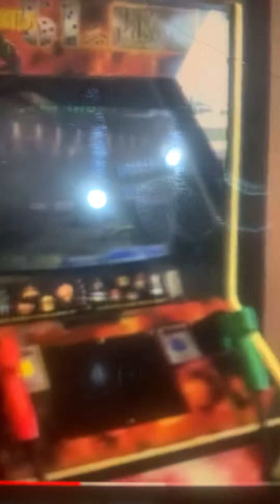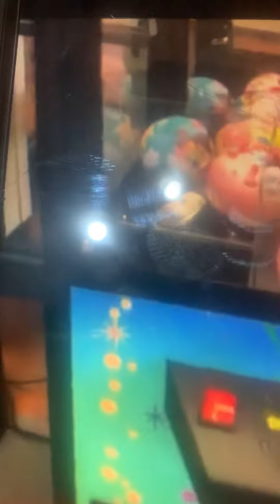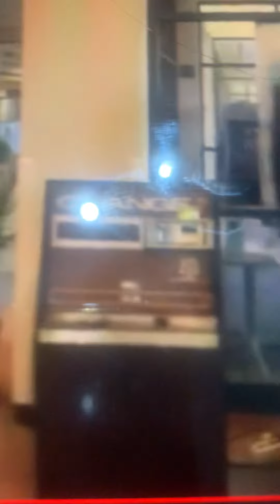Reading pa airport the first old arcade ever made took dec 10 2018